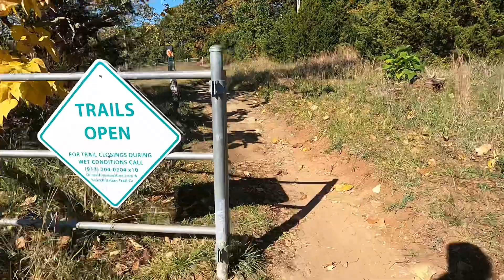Shawnee Mission Park | Orange, Violet, and Red Loop | Shawnee, KS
This loop was about 8.5 miles and is primarily flat with a few small climbs in the woods. I started at the parking lot on the north side of the lake and jumped onto the Orange trail. After a mile and a half I linked up with the Violet trail which after a half mile connects to the Red trail. I followed the Red trail for about 5.5 miles completing the Red loop. The Red trail is a little more rugged than the other trails in the park but I really enjoyed the exposed rocks and small climbs. I then took the Violet trail the half mile back to the Orange loop and completed the other half. This hike was super relaxing, I never felt like I was really working, just strolling throw the woods. There are tons of deer in Shawnee Mission Park and you will more than likely run into a few of them out on your hike. Anyways I hope you all enjoyed this video and it inspires you to get outside!